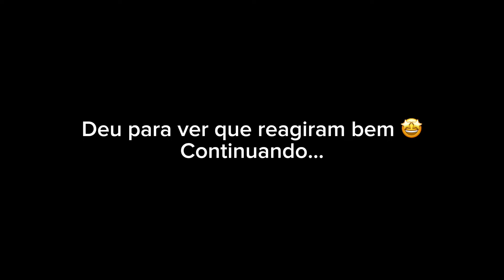#001 - Como tudo começou 🤩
Para iniciar o primeiro vídeo aqui no canal achei que faria todo o sentido dizer como tudo começou, de onde “vieram” os gémeos 😅
Numa versão resumida aqui explico eu como uma gastroenterite se tornou numa gravidez gemelar 🤪